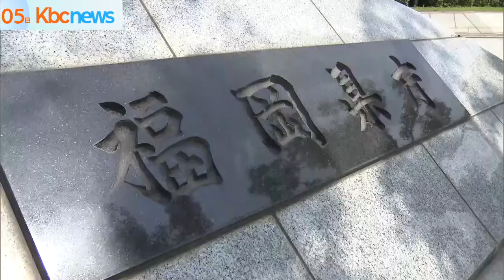福岡県で新型コロナ感染１９人…オミクロン株も７人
福岡県では４日、新型コロナウイルスの感染者が、新たに１９人確認されました。また、オミクロン株への感染者も、新たに７人判明しています。

福岡県によりますと、新型コロナの新規感染者は、北九州市で１１人、福岡市で３人、久留米市で２人、県が管轄する地域で３人でした。死亡した人はいません。

また、オミクロン株に１０代から７０代の男女７人が感染していたことが、新たに分かりました。全員症状は軽く、県内の施設に入院しています。これで、福岡県内のオミクロン株の感染者は９人となりました。

県の担当者は「オミクロン株は、他県でもどんどん増えてきている。気を緩めず、状況を注視していきたい」としています。

佐賀県では、新たな感染者は確認されませんでした。